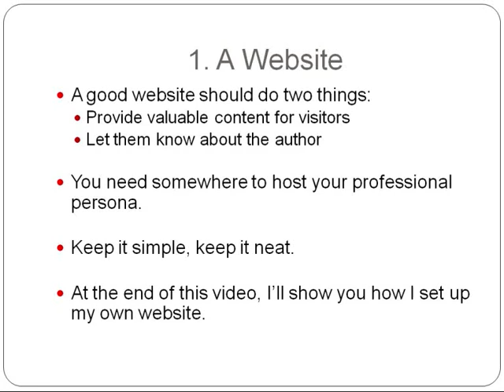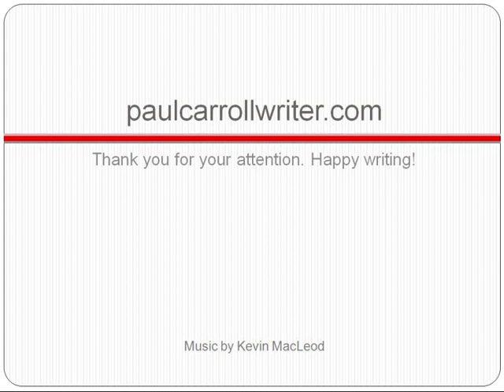5 Essentials for Writers Intro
Follow the instructions and the video and PDF are yours.